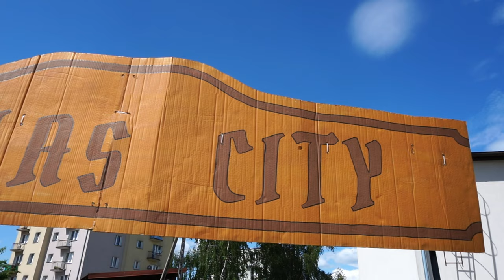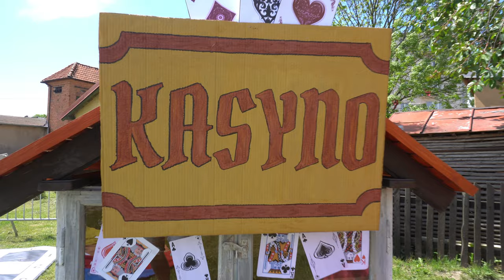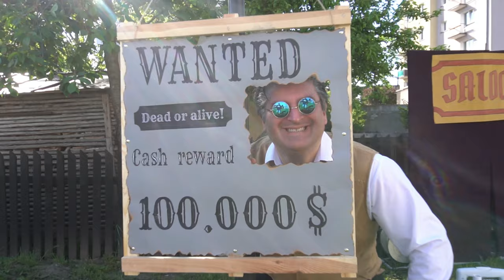DZIEŃ DZIECKA 2021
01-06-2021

Plenerowy festyn  pod hasłem z okazji 🔊 DNIA DZIECKA
pod hasłem ❌ DZIKI ZACHÓD /BIALLAS CITY❌

1 czerwca Biała Piska przerodziła się w Biallas City i porwała swoich mieszkańców
 na dziką przygodę. Wszystko to odbyło się w ramach obchodów
 Międzynarodowego Dnia Dziecka, które w tym roku zorganizowaliśmy
 pod hasłem „Dziki Zachód”. 👧👦
 Klucz do drewnianych wrót Beata Sokołowska – Burmistrz Miasta
 i Gminy Biała Piska przekazała Vanessie Jully – młodej burmistrz,
zwyciężczyni jednej z licytacji na rzecz Wielkiej Orkiestry Świątecznej
 Pomocy o voucher na „Dzień w fotelu Burmistrza Białej Piskiej”.
❤ Swoje umiejętności na scenie letniej M-GOK zaprezentowały grupy
 trenujące w Happy Studio pod okiem Marty Zaczkowskiej oraz nowo
 powstała grupa doskonaląca swoje umiejętności na zajęciach
 Jolanty Kaszak. Następnie Sheriff porwał wszystkich małych kowbojów
na przeprawę przez kanion, podczas której musieli zawalczyć o złotą
gwiazdę szeryfa. ⭐Palące słońce zaświeciło nad Biallas City!
☀️ Na jeden dzień wszyscy znów mogliśmy być dziećmi i bawić się
 w kowbojów i Indian.  Życzmy sobie, aby uczucie tej radości
 towarzyszyło nam częściej niż tylko raz w roku.
 Pozdrawiamy z Dzikiego Zachodu! 🐴🌵

Realizacja MGOK TV
Dominika
Miroslav